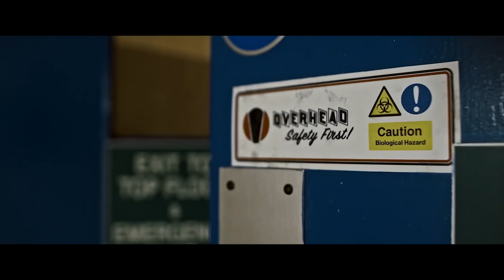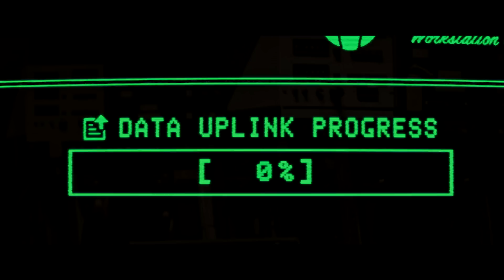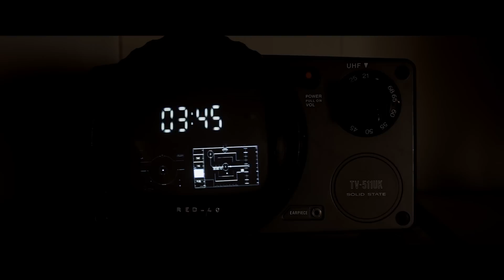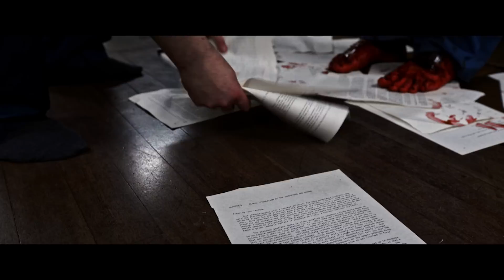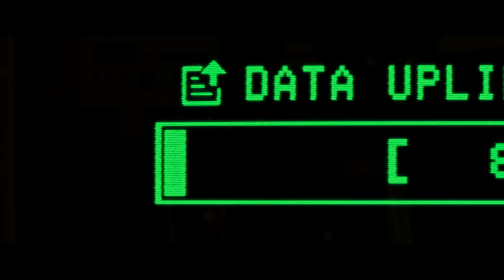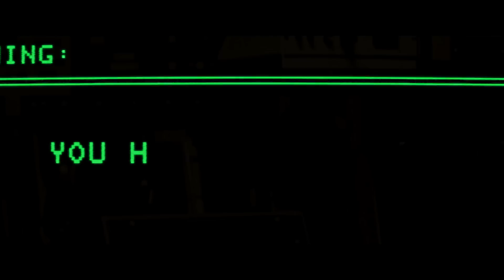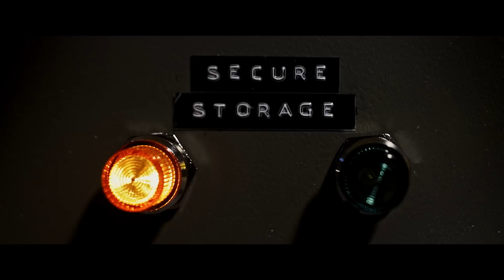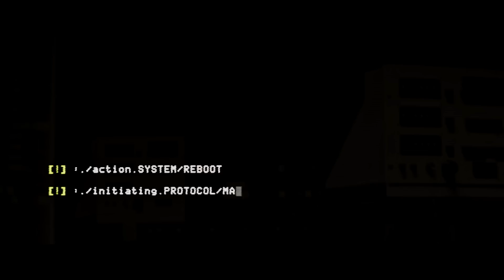Sci-Fi Short Film "Eddie" | DUST | Flashback Friday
Deep underground, a second-rate scientist mans a discarded research facility struggling to cope with extreme boredom, a desperate voiceless companion and a mystery he'd really rather not have to solve...

"Eddie" by John Lynch

More About "Eddie":
Alone in an underground facility deep below the mountains, a tired researcher performs endless tests on Eddie, his desperate, mute test subject.With no response from his employers, he juggles running the facility and keeping his sanity whilst all the while doing his best to ignore the ever-growing list of questions in the back of his mind. Just what is wrong with Eddie anyway? How long does he have to stay down there? And why won’t his employer return his messages?

"Eddie" Credits:
Directed by: John Lynch
Written by: Jon Williams-Nobbs, John Lynch
Produced by: Steven Parsons, Jon Williams-Nobbs, John Lynch
Cinematography: Ian Martin, Fabio Guglielmelli
Assistant Directors: Steve Parsons, Alan Mandel
Make up artist: Sara Adamson
Script Supervisor: Charlotte Flatley
Art Department: Tessa King, Kit Klaes, India Basagni
Edit / Post-Production: John Lynch

CAST:
Researcher: Johnny Vivash
Eddie: Alan Mandel
Replacement: Jon Williams-Nobbs